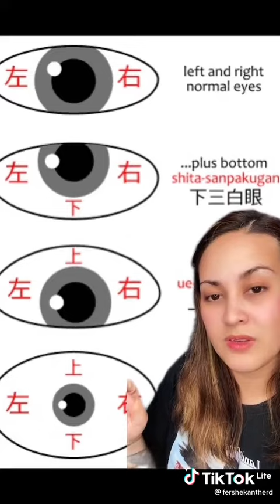SAMPAKU EYES SAYINGS JAPANESE CULTURE - PRINCESS DIANA HAD SANPAKU EYES